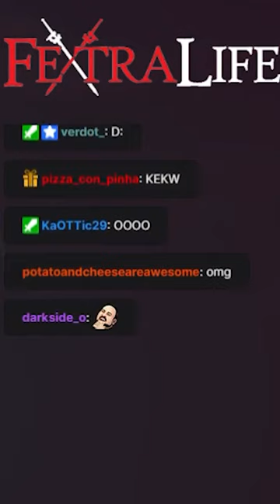WELCOME TO DREDGE